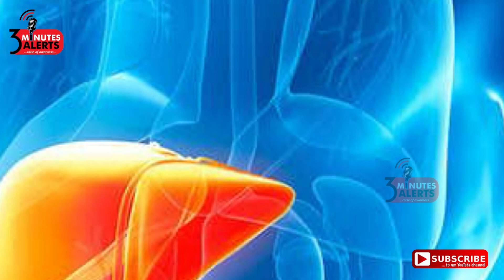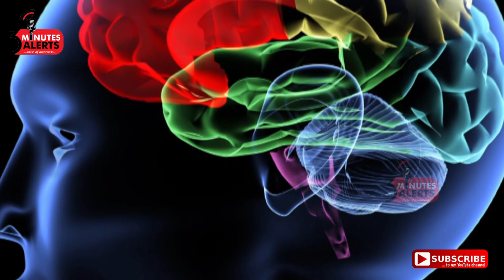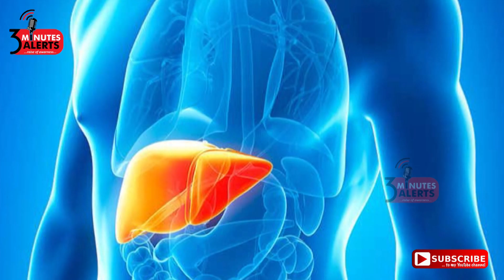கை -கால்கள் ஏன் மரத்து போகிறது ?அறிகுறிகள் மற்றும் தீர்வுகள் /3 MINUTES ALERTS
ஒருவருக்கு கை கால்கள் ஏன மரத்து போகிறது ?ஒருவர் நீண்ட நேரம் கால்களை மடக்கியவாறு  உட்காரும் போதும் ,கால்களை தொங்கவிட்ட நிலையில் அதிக நேரம் பயணம் மேற்கொள்ளும் போதும் ,கை கால்கள் மரத்து போவதை பலர் உணர்ந்து இருக்கலாம் .மது பழக்கம் கொண்டவர்கள் ,கணினியில் நீண்ட நேரம் பணி செய்பவர்கள் மணி கட்டுக்கு அதிக நேரம் வேலை கொடுப்பவர்கள் ,அதிக எடை கொண்டவர்கள் இவர்களுக்கு கை கால்கள் மரத்து போக வாய்ப்புகள் அதிகம்.உள்ளன .இந்த காணொளியில் மரத்து போகுதல் பிரச்னை பற்றி பார்ப்போம் .